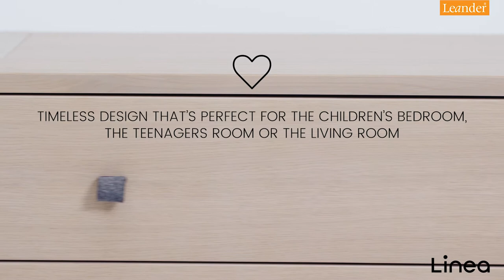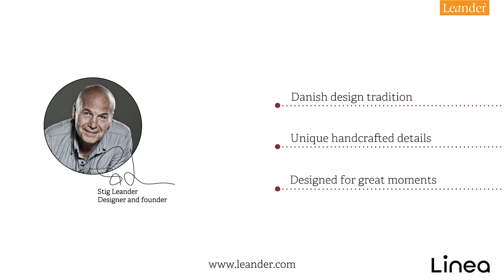Leander - Linea Dresser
Leander makes high-quality Danish design furniture for children that combines functionality and aesthetics.

Leander - Linea dresser is made in timeless Scandinavian design with beautiful crafted details that fits in the children's room, with the teenager and in the living room.
The dresser has soft changeable handles and dresser have soft close to protect curious fingers from being jammed.

With Leander - Linea Changing Unit, the dresser can be transformed into a baby changing station.